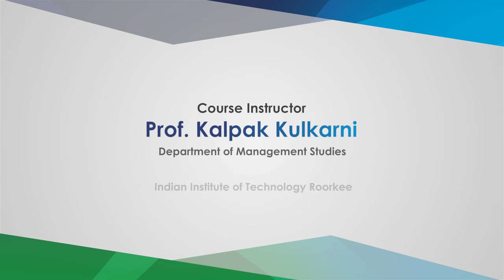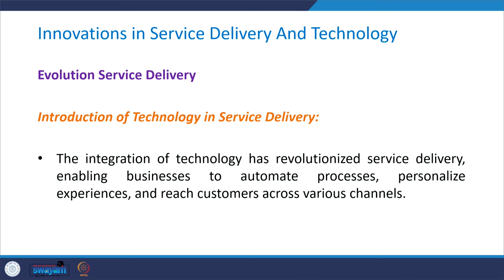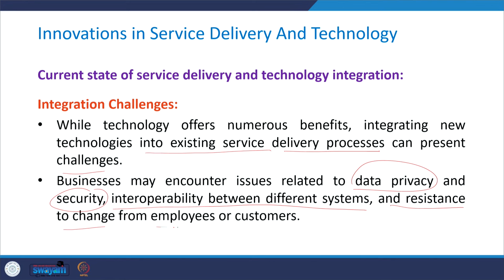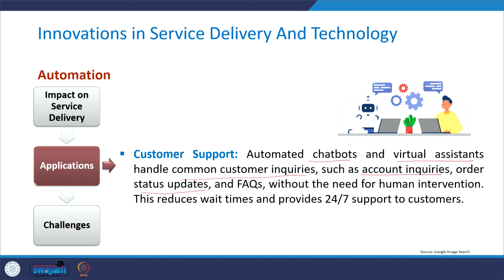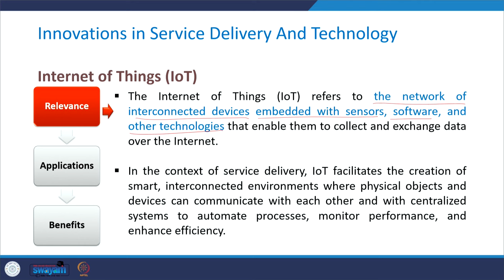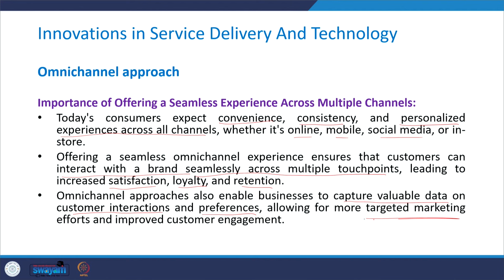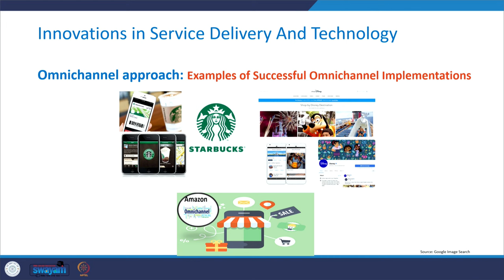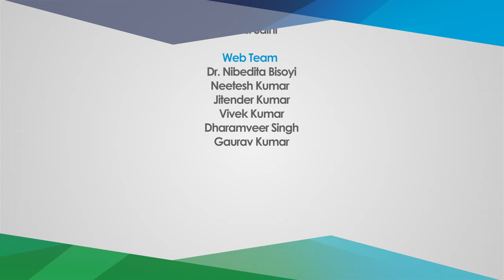Lecture 56- Innovations in Service Delivery and Technology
In this session, we will explore the evolution and the current state of service delivery and technological integration. We'll also comprehend the role of AI, automation, the Internet of Things (IoT), and the omnichannel approach with respect to service delivery in today's dynamic markets.